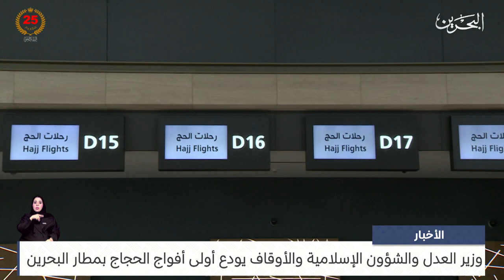البحرين مركز الأخبار : وزير العدل والشؤون الإسلامية والأوقاف يودع أولى أفواج الحجاج بمطار البحرين